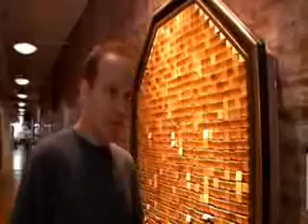Interactive art with wooden mirrors